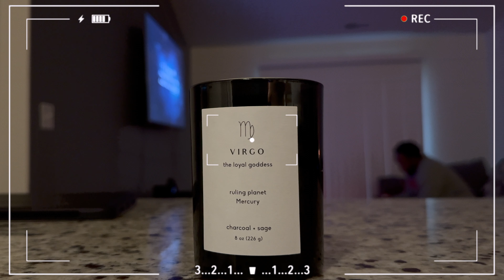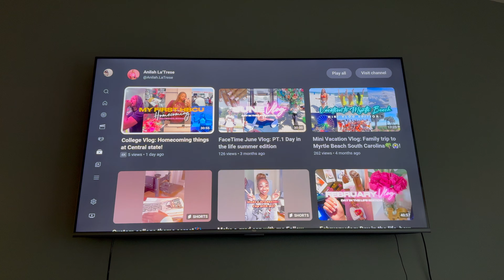Self-Care Sunday: Skincare, Relaxation and Pampering at Home| J'La Gardner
links I could find:

🎥 what I use to make my videos:
lighting ~ mini ring light (inexpensive) (not used)
editing software ~ iMovie (on MacBook Air)

you’ve made it all the way down here??